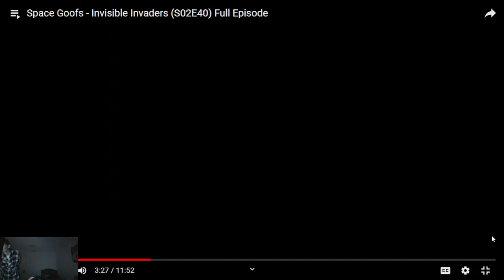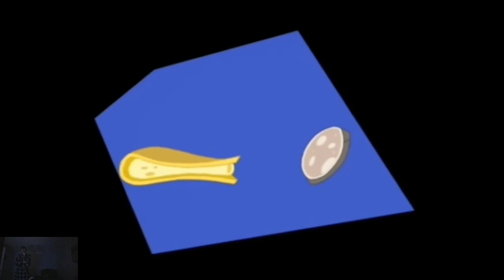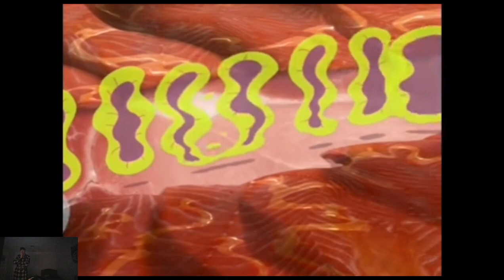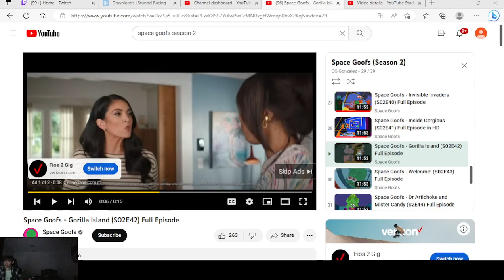Space Goofs Invisible Invaders & Inside Gorgeous Reaction